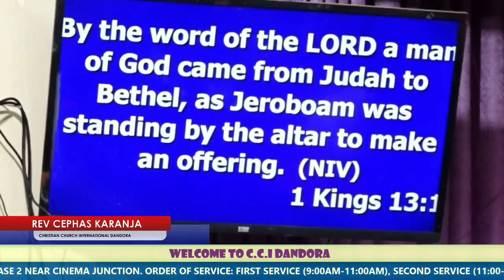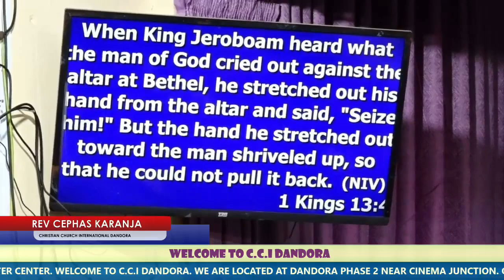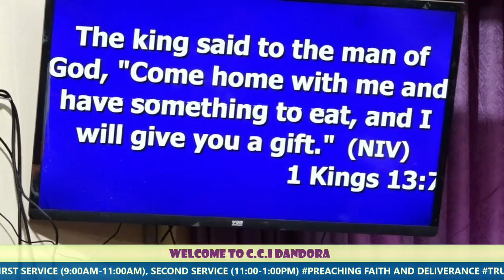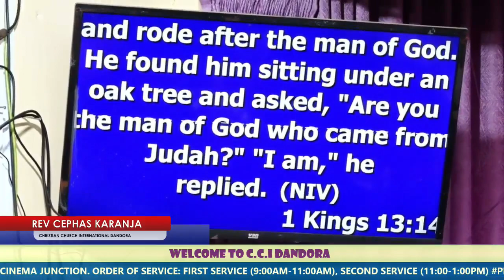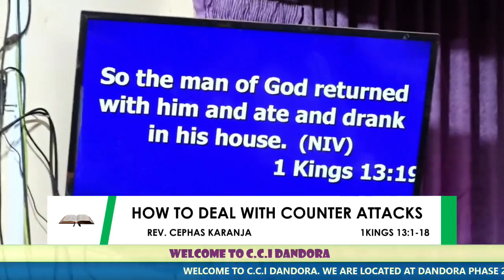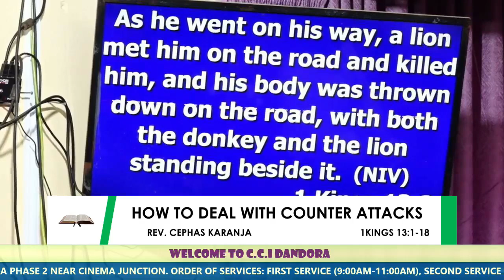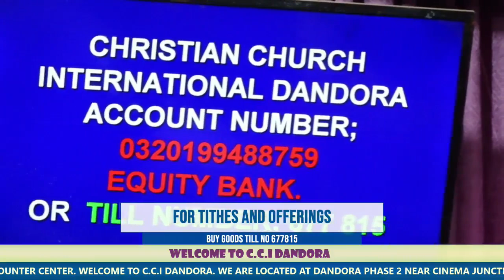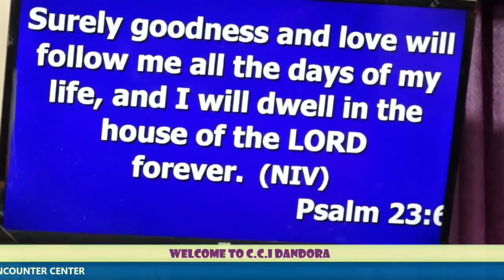HOW TO DEAL WITH COUNTER ATTACKS || REV CEPHAS KARANJA